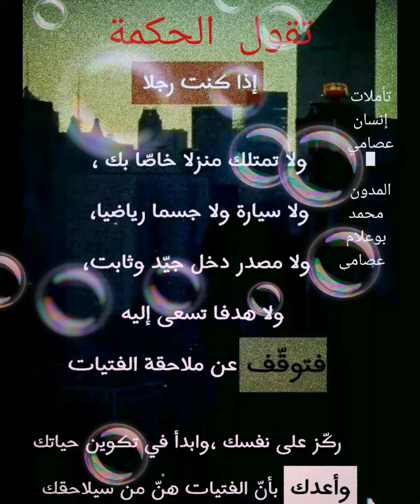نصيحة للشباب المعاصر: تقول الحكمة إذا كنت رجلا فقيرا في عصر الماديات والأرقام البنكية